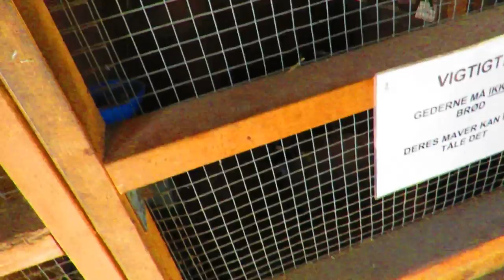goatlog: A summer's day in April (2018-04-19)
A beautiful, sparkling summer's day in late April .Perfect for goating around.